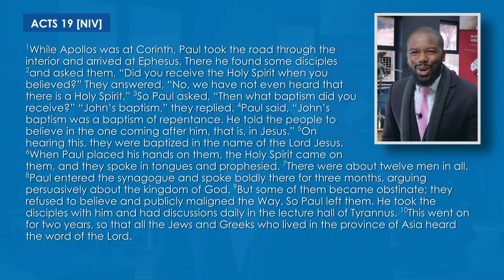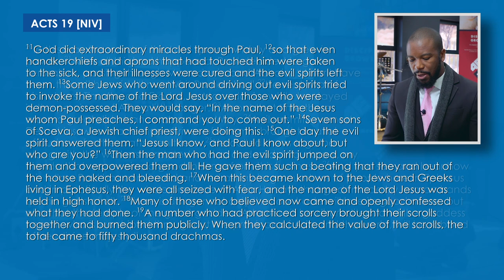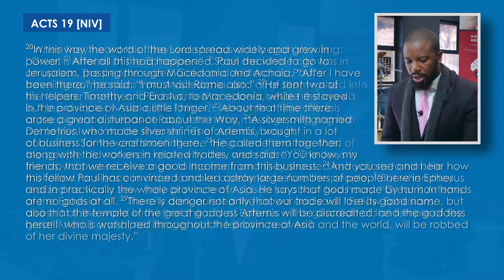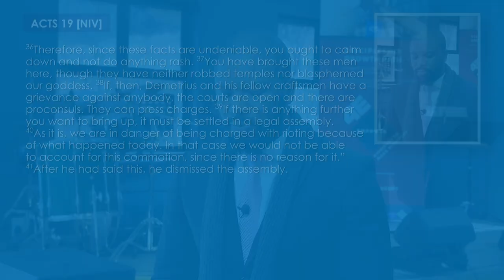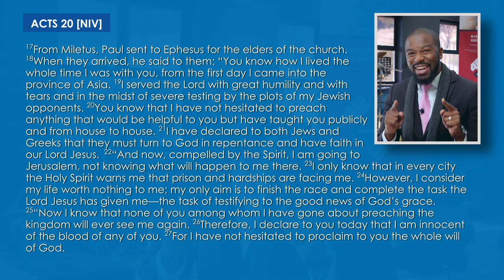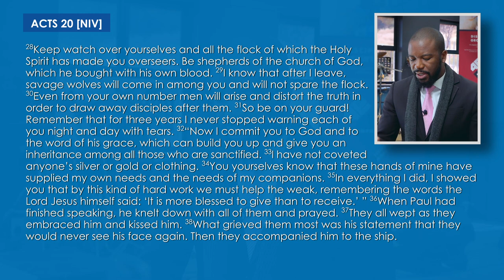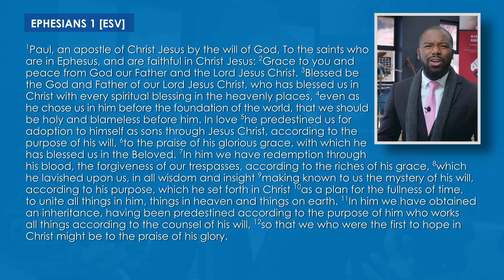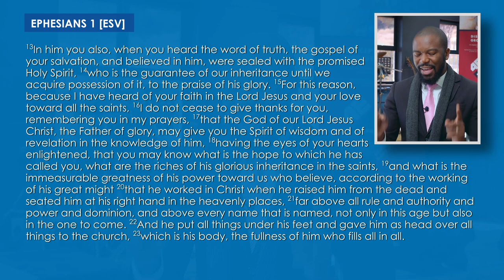Ephesians: Introduction of Expository Preaching | A Good Church Series | Week 1 | Ps Chris Chipeio